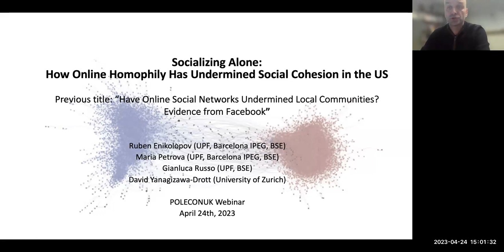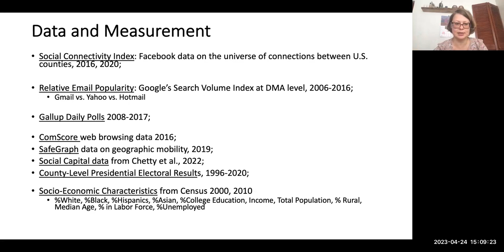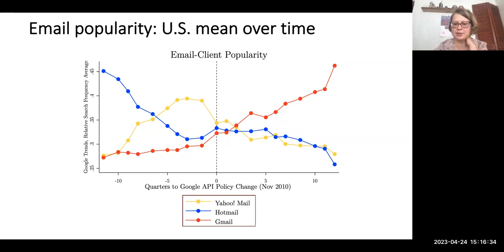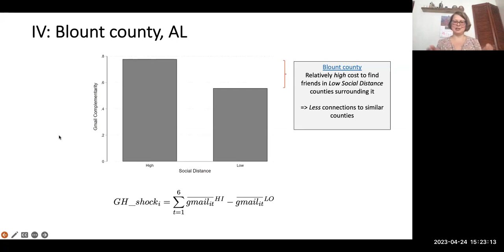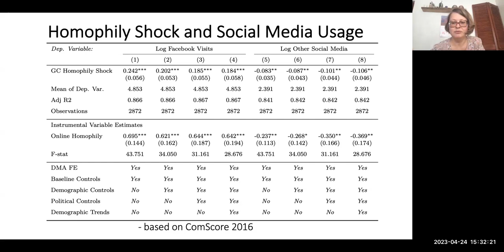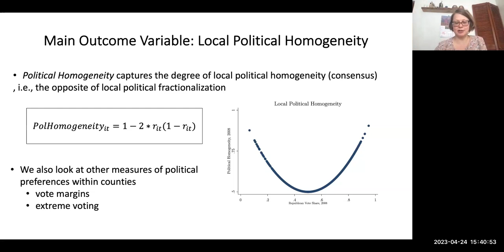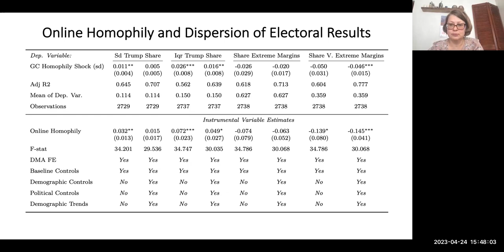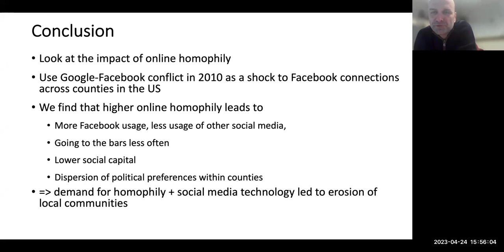24 April 2023, Maria Petrova (Pompeu Fabra)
"Have Online Networks Undermined Local Communities? Evidence from Facebook" (with Ruben Enikolopov, Gianluca Russo, and David Yanagizawa-Drott)